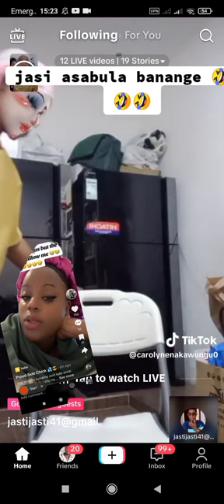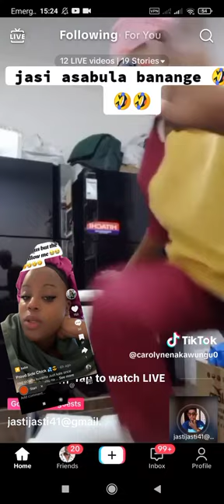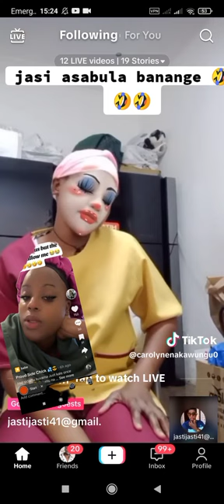Kadama agambye akamotoka ka Habiba ka layisi tasobola kavuga